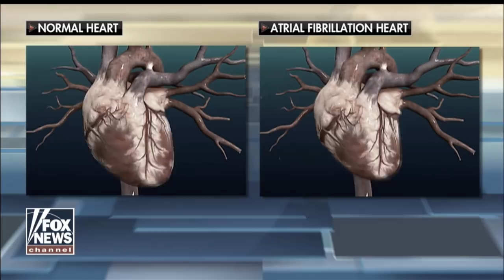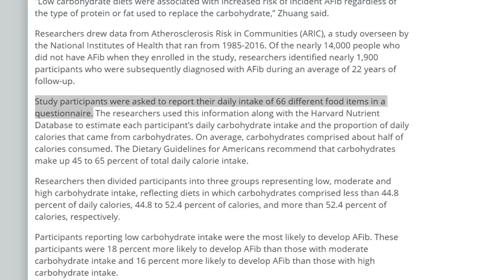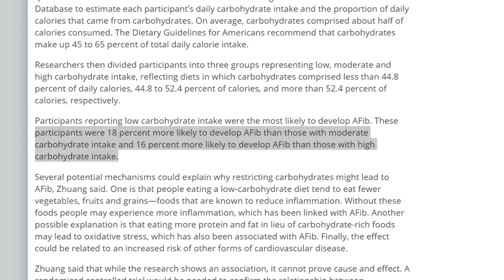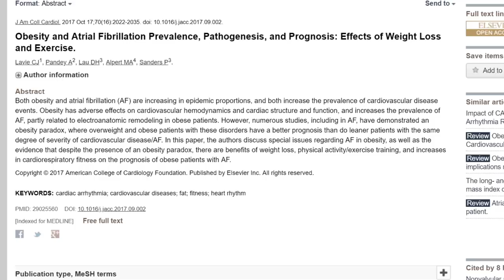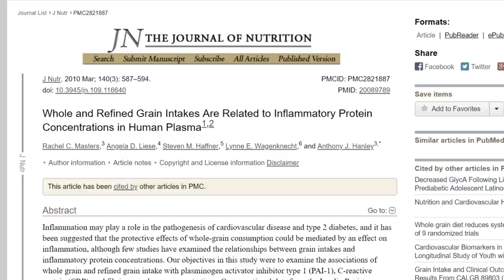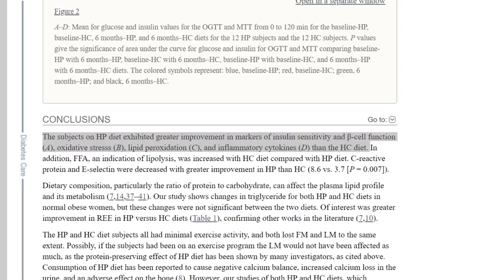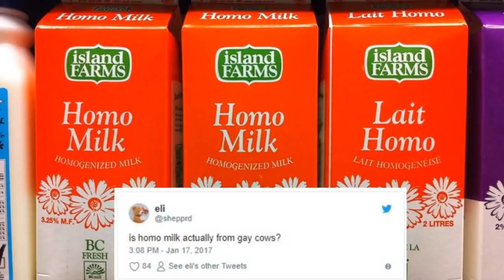Dr. Oz is Spreading LIES about the KETO DIET